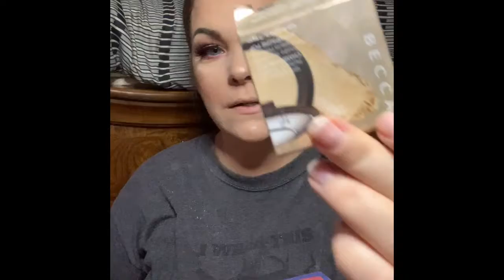Get ready with me | Beautybyjulie17